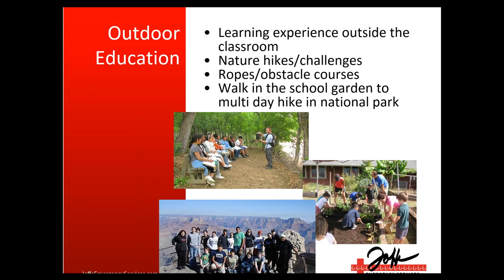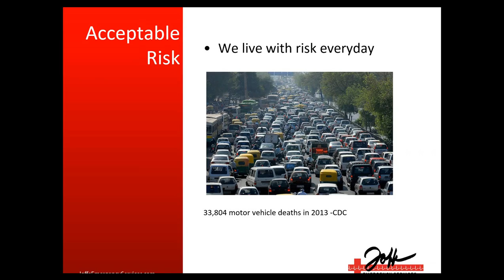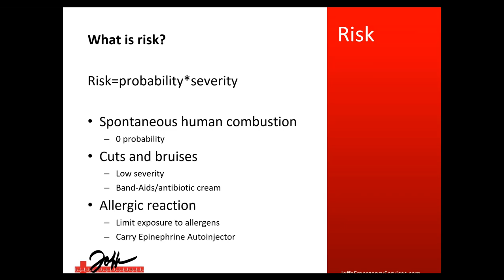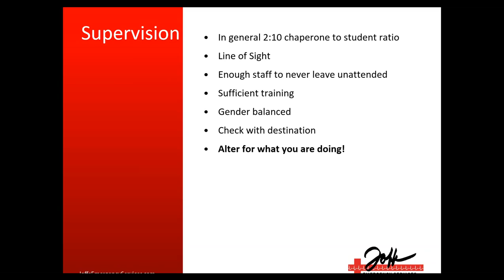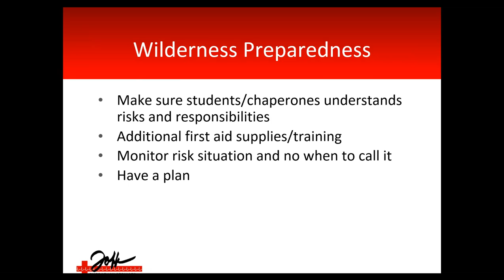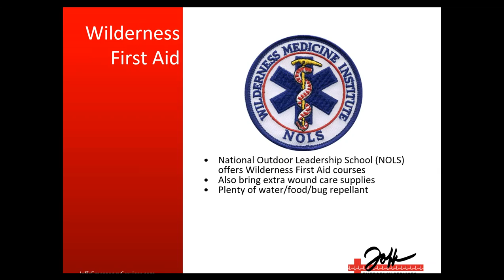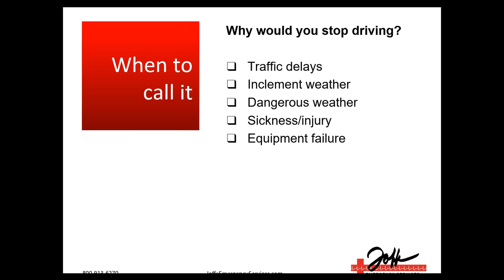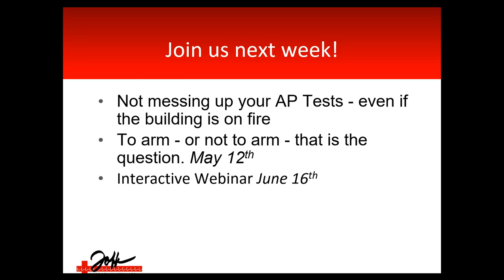School Safety Series: Safety During Outdoor Ed